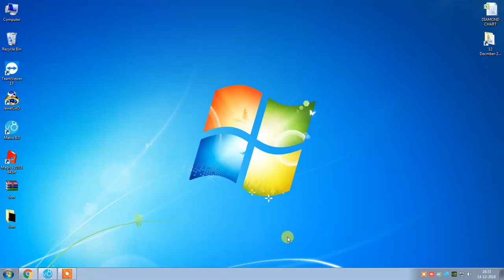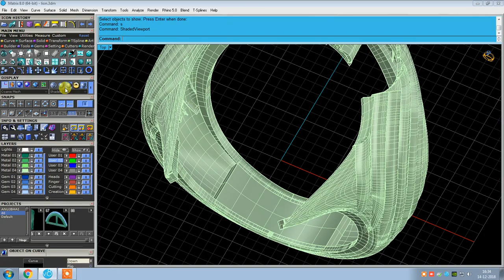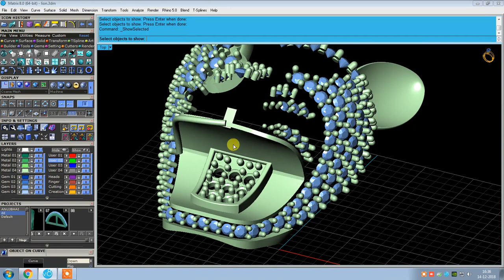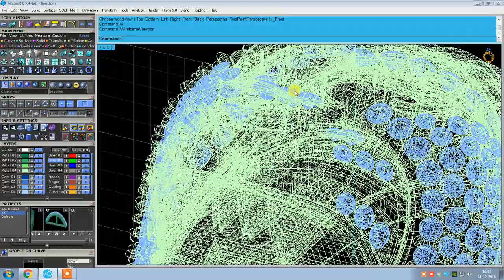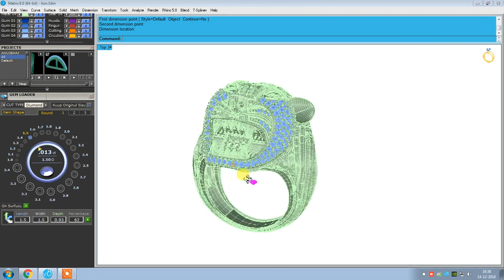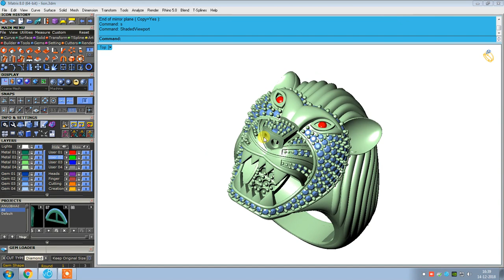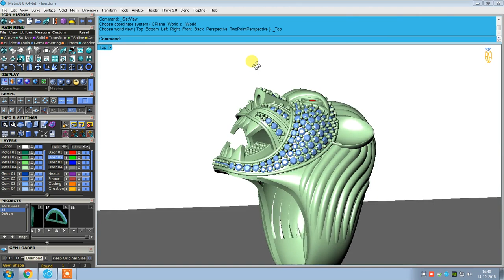lion ring in jewellery design matrix 8 Unity Institute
Hello dosto aaj ki is video pe main aplogo bataunga lion ring